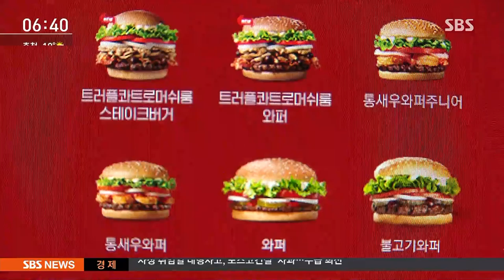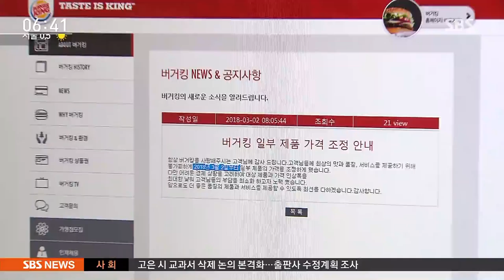햄버거 가격 줄줄이 인상…소비자단체 "인상 폭 높아" / SBS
오늘은 밖에서 가볍게 한 끼 하자는 이런 말 자주 하실 텐데, 이제 가격이 가볍지 않은 게 문제입니다. 김밥과 라면에 이어 이번에는 햄버거까지 값이 올랐습니다. 업체들은 임대료와 인건비가 올라서 가격도 오를 수밖에 없다고 하는데 소비자들은 올려도 너무 올렸다는 반응입니다.

정경윤 기자입니다.